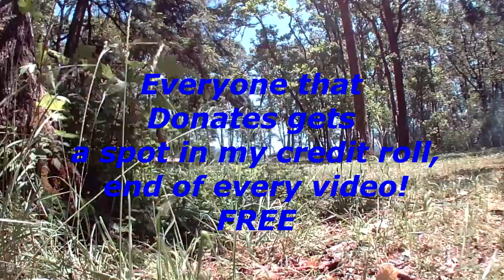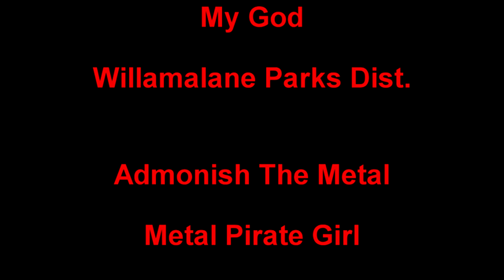THE TOWER, Who wants a CLOSER LOOK ???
Lets go Look at that tower ?

Metal Detecting
Adventure Exploring
Rock Hounding
Re-purposing Junk

Equipment
Garrett AT Pro
Garrett Pro Pin Pointer
Fiskar Hand Knife
Mini Shovel
Pick Axe mini
Garrett recovery Bag

Copyright DirtDigglerCrest.

I really enjoy Metal Detecting and Making Videos.
And even More, I enjoy all of you and this community.
The Comments are rewarding to me, it's all i need to keep going and doing these videos.
And Please FILL YOUR HOLES !